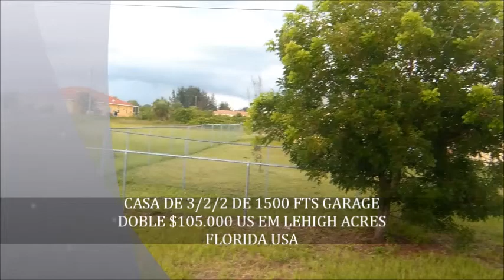CASAS DE 3/2/2 DESDE $85,000.US EN LEHIGH ACRES, FLORIDA,USA